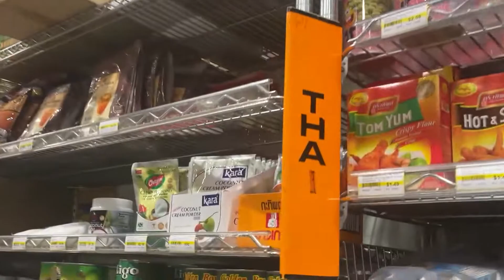ỦNG HỘ SẦU RIÊNG Ri6 VIỆT NAM//JUNGLE JIM'S MARKET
Người Việt dùng hàng Việt.